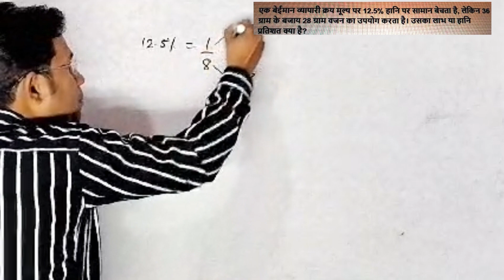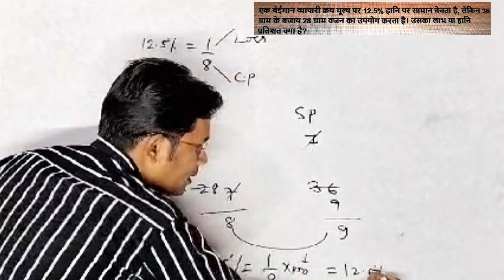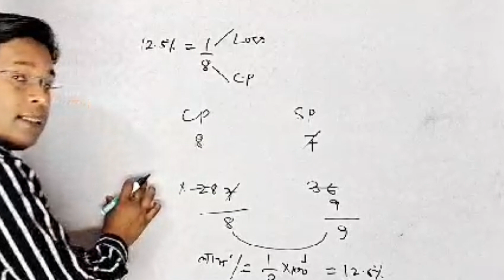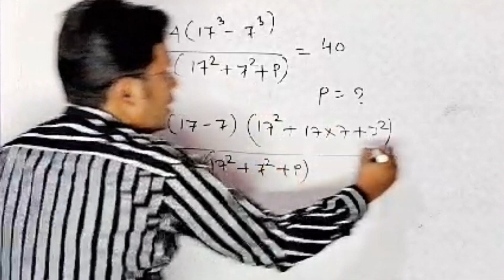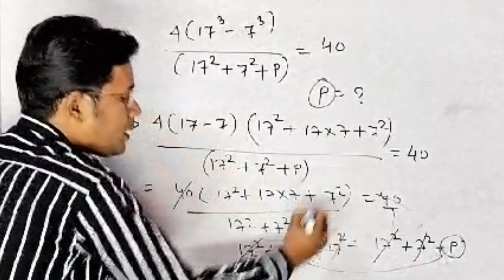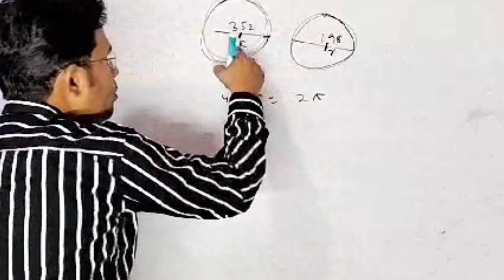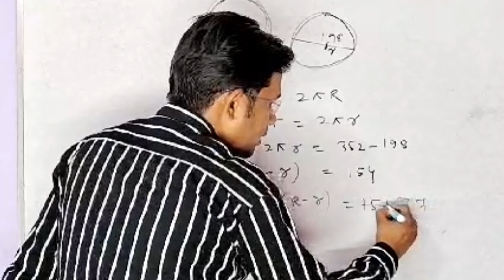RAILWAY MATH#ALP#TECHNICIAN#RPF SI#CONSTABLE#NTPC#GROUP D#PYQ#MATHBYSKSIR#SSCCGL#CHSL#GD#MTS#PSC#